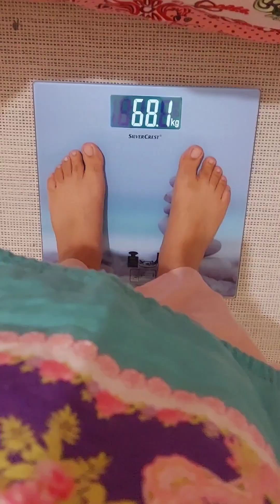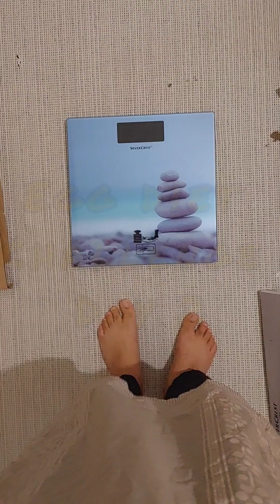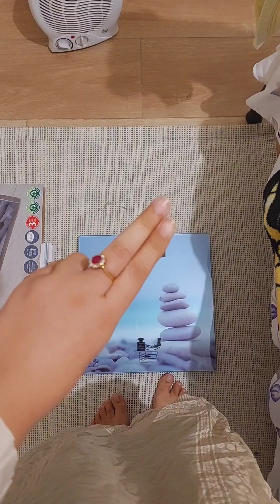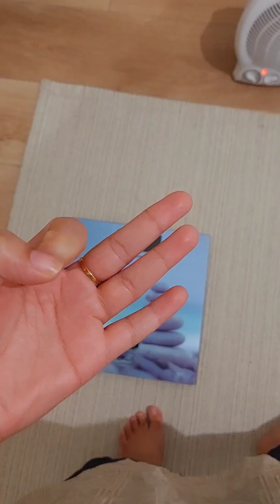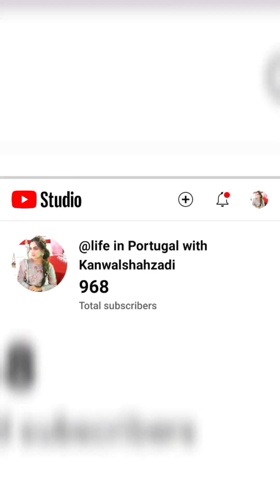How I Loss 3Kg in 3 Days Weight Loss Challenge|3 Days Diet Plan to Loss weight fast|Kanwal Shahzadi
Hello guys it's me Kanwal shahzadi and Welcome to My YouTube Family🌸.
In This video am sharing my DIY such powerful Diet plan through which you can loss 3 Kgs in Just 3 Days.